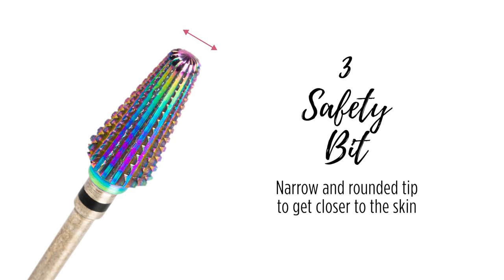Unicorn Bit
The ProNails Unicorn bit is made of 100% Tungsten steel with special coating that makes this bit last twice long